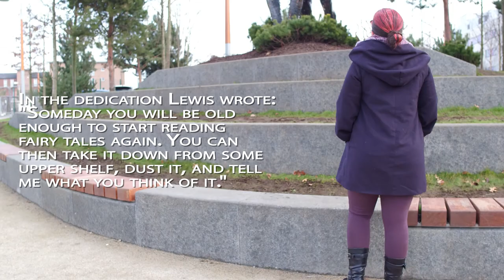Leave Today | EPS 06 - C. S. Lewis Square in Belfast, Ireland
Join us as we tour through this picturesque square dedicated to the iconic author who penned The Chronicles of Narnia book series.